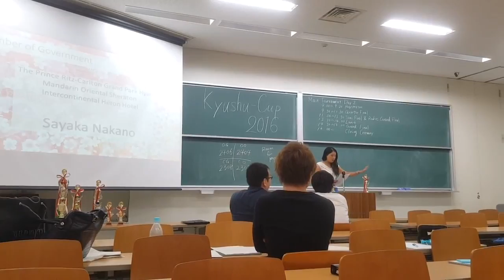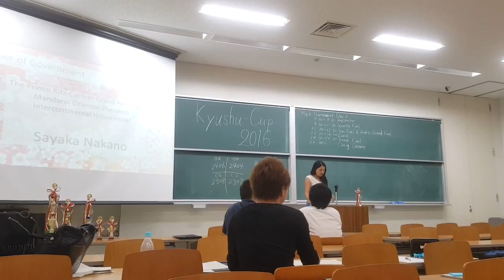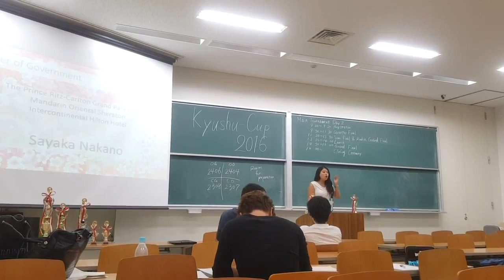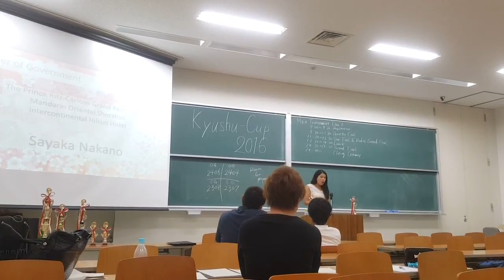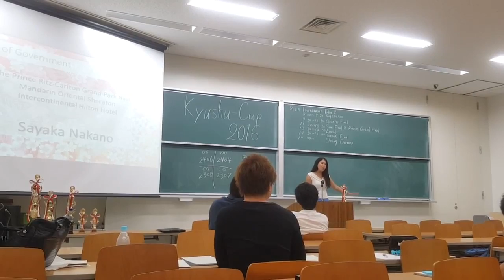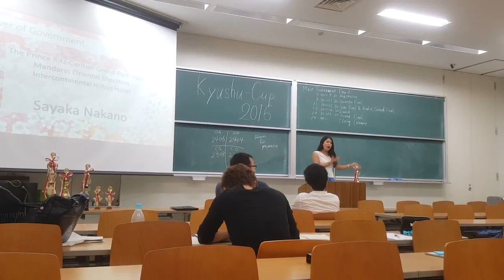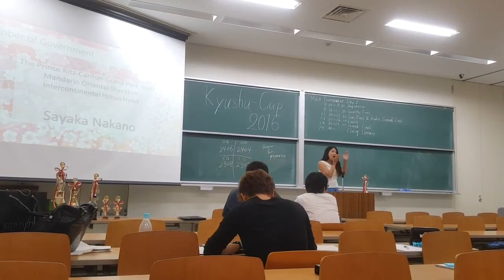5/8 Kyushu Cup 2016 GF (MG) - Sayaka Nakano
Kyushu Cup 2016 Grand Finals
Closing Government
MG - Sayaka Nakano